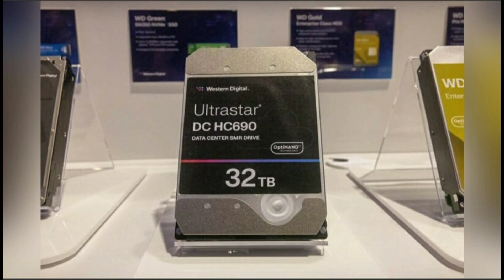Ёмкость HDD увеличится с 2028 года !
4 года разработки и внедрению технологий - будет достигаться плавное увеличение ёмкости hdd и скорости чтения и записи !
Возможно крупные производители HDD и SSD - перейдут на гибриды с новыми драйверами и цп с программой управления вашей домашней файловой экосистемы .
Будущее оно такое , время покажет!